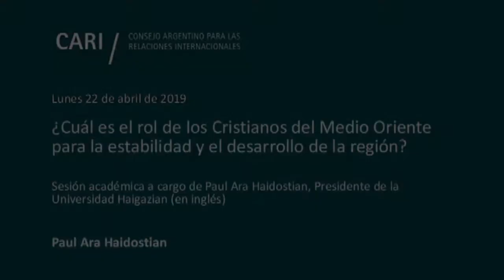2019-04-22 ¿Cuá es el rol de los Cristianos del Medio Oriente? - Paul Ara Haidostian (en inglés)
¿Cuál es el rol de los Cristianos del Medio Oriente para la estabilidad y el desarrollo de la región?

Sesión académica a cargo de Paul Ara Haidostian, Presidente de la Universidad Haigazian (en inglés)

Paul Ara Haidostian / Ph. D. Se licenció en Psicología, hizo una Maestría en estudios teológicos y se doctoró en Teología Pastoral por Princeton Theological Seminary. Empezó su carrera académica enseñando en el Near East School of Theology (NEST) en Beirut, Líbano. Dio clases en Haigazian University a partir de 1996 y en el 2002 fue elegido como presidente de la misma institución. Es, además, una de las figuras más destacadas de la Unión de las Iglesias Evangélicas Armenias del Oriente Próximo que agrupa y lidera a los fieles en el Líbano, Siria, Irak, etc.